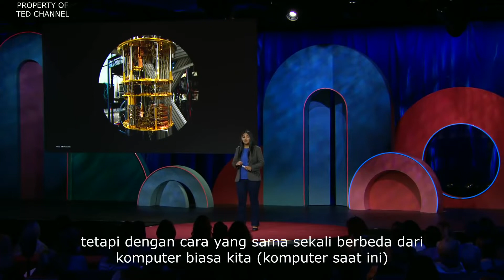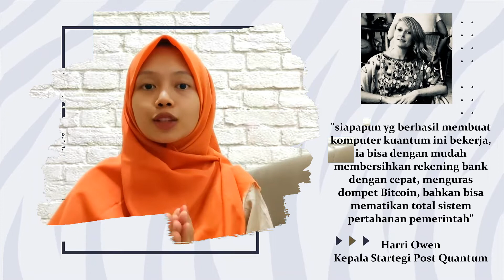AKANKAH KITA SELAMAT DARI KIAMAT KUANTUM ??? | QUANTUM APOCALYPSE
Teknologi saat ini makin menggila. Informasi, privasi bisa saja dibobol dengan mudah. Saat ini marak isu terkait dengan Kiamat Kuantum dimana komputer dirancang dengan pendekatan fisika kuantum yg performanya bagai langit dan bumi jika dibanding komputer reguler saat ini. Seberapa bahayakah komputer kuantum?